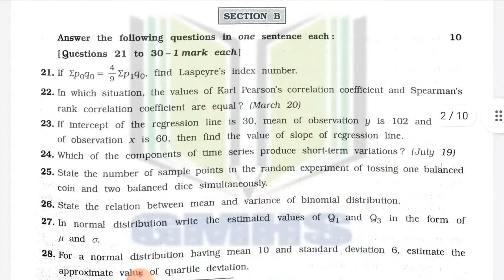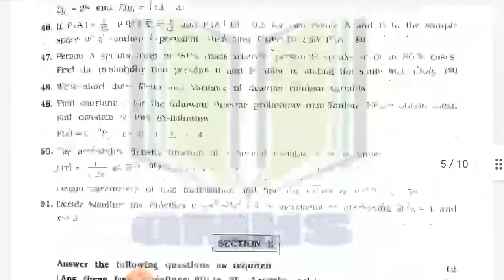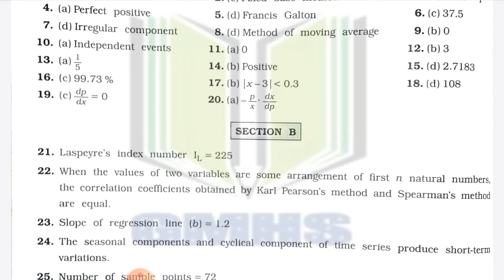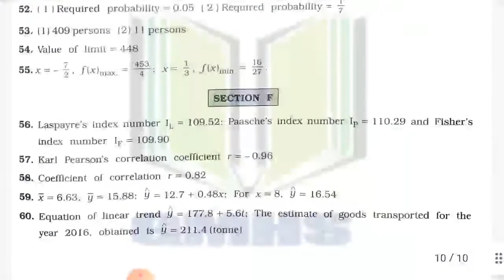12th commerce gala paper solution statistics 2022 | English medium | paper 4 | gseb |gala assignment